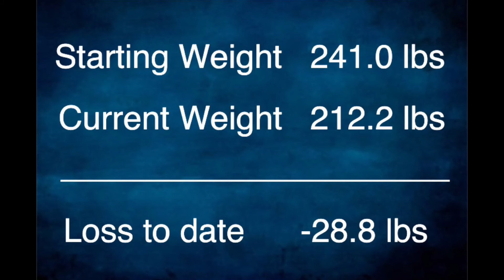Keto Weight Loss | Easter & Trying Out New Recipes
I restarted my keto weight loss journey on January 4, 2021. I’m posting a weekly vlog to track my progress and to keep myself on track.

The Plan
Diet - Keto, less than 20 net carbs/day
Exercise - 6 days/week
Water - 64 oz/day
Read - 10 pages non-fiction book, audio books ok

Height - 5’4
Age - 40